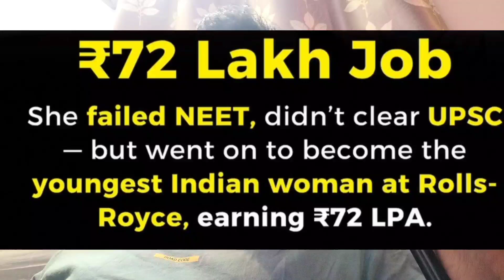From NEET Failure to ₹72.3 LPA at Rolls-Royce - Meet Rithuparna K S